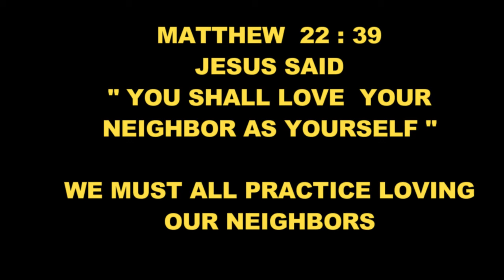SUNDAY 7 - 19 - 2020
SUNDAY MORNING WORSHIP AT HERITAGE BIBLE CHURCH IN PAHRUMP NEVADA  JULY 19, 2020
" HOW SHOULD WE VIEW AN APPLE"   BY ELDER JIM SWEET
AS CHRISTIANS, HOW WE DEAL WITH COVID-19 AND THE EVENTS OF OUR TIME